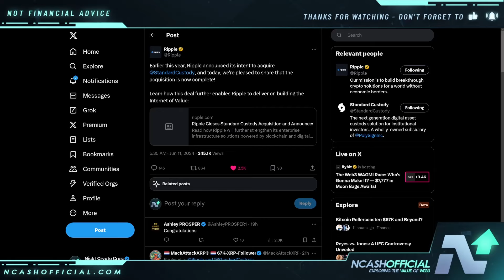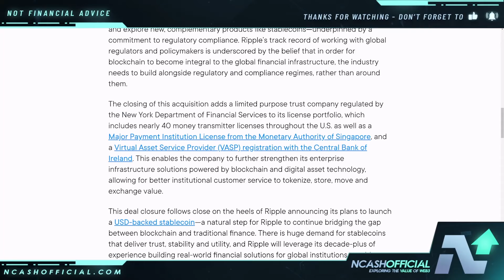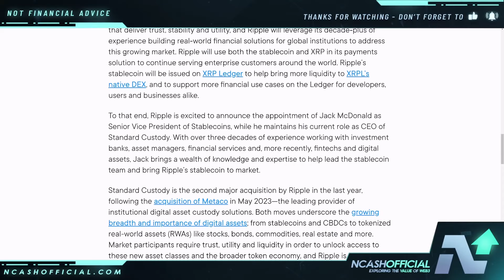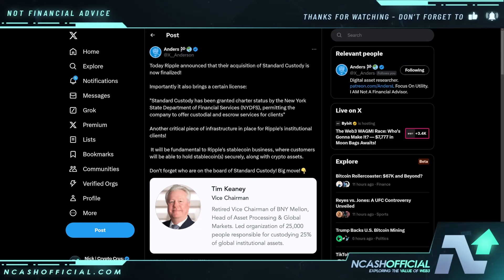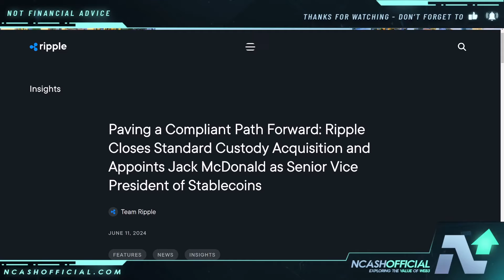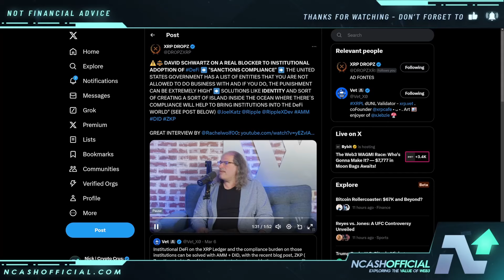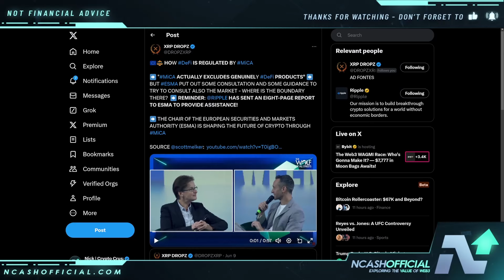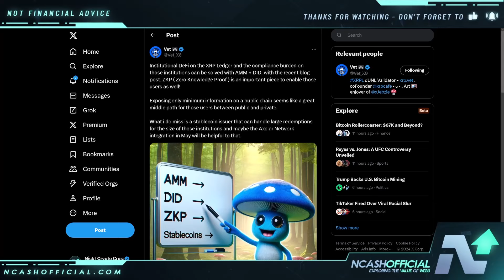RIPPLE JUST MADE A MAJOR MOVE | HUGE XRP UPDATE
👉 Upgrade Access & Follow My Crypto Moves FREE For 7 Days (100% Satisfaction So Far)